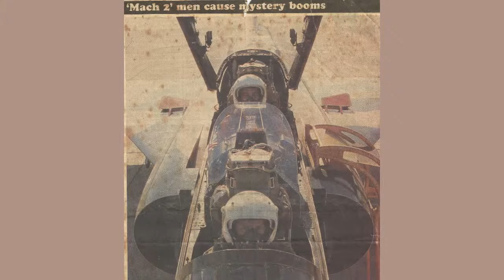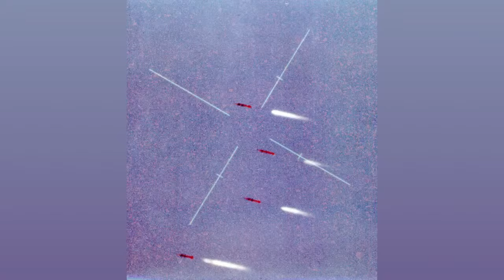Chief of Air Staff Operations - Maj. Gen. Des Barker (Ret.)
My Guest today is Major General Des Barker, retired from the SA Air Force after 40+ years of service. His last posting was Chief of Air Staff Operations. Prior to Air Command, General Barker served as the Chief Test Pilot and later Officer Commanding for the Test Flight & Development Centre for 10 years.

General Barker has been involved in Test flying for nearly 4 decades. He was a Silver Falcons display pilot, an A1 Category Instructor, an Honorary Fellow in the Royal Aeronautical Society, fired more missiles in testing than any other SA Air Force pilot and Captain of the SA Air Force cricket team.

This High Performance Conversation is going to be great. Please join me live at 2pm.

Post me your question in the comments below and I will answer them as soon as I can.

HIGH PERFORMANCE TEAMS
Do you want to improve your team performance? I will give your team the boost that is needed. The principle is called INCREMENTAL GAINS. Let me explain the 3 step process, in an exciting action-packed talk. A riveting discussion, tailored to your team needs,  covering formation aerobatics, international ultra-long haul flights and how it applies to your team.